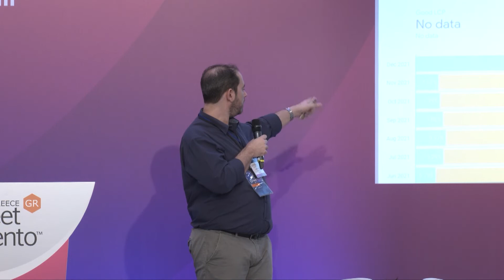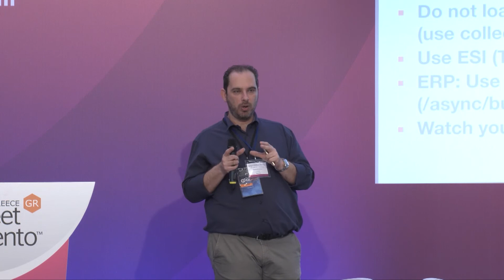Giannis Economou / Founder TrustServers - Senior Performance / Software Engineer